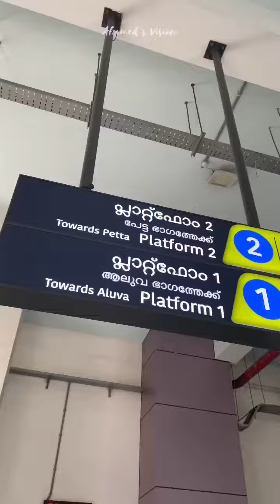LULU MALL போயிருக்கீங்கலா⁉️🤩 | Kochin Metro🥳🚝 | Ahamed’s Vision